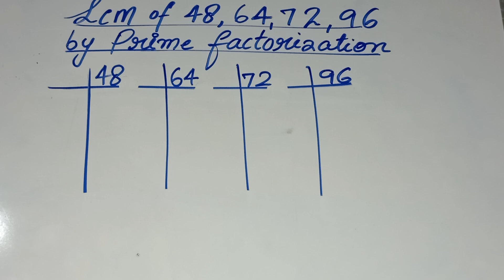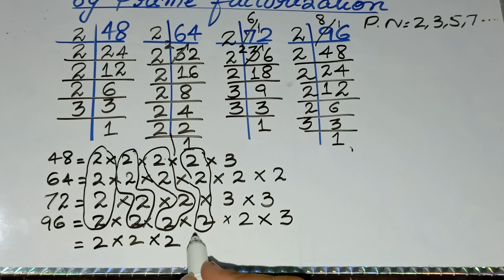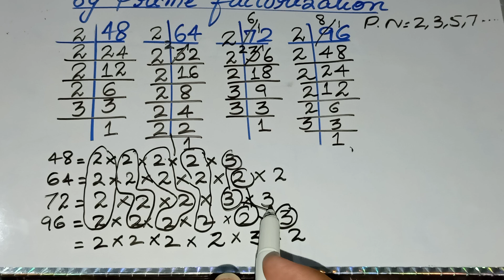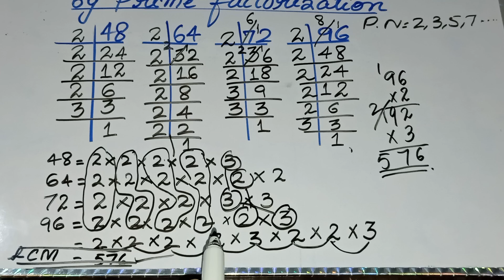Lcm of 48 64 72 96 | lcm by prime factorization | 48 64 72 96 ka lcm | in Urdu/Hindi